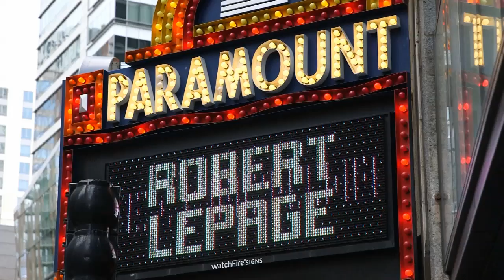Legal Crossing - Boston (Phantom Gourmet)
Legal Crossing is the latest spin-off from Boston's famous Legal Sea Foods restaurants. And inside this sleek space, there are dark woods and walls, a large bar serving up inventive cocktails, and a menu that goes way beyond boring.